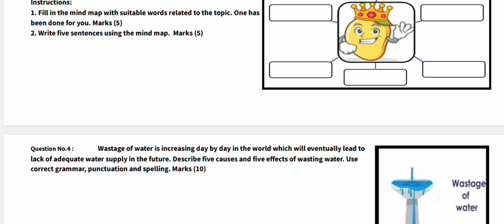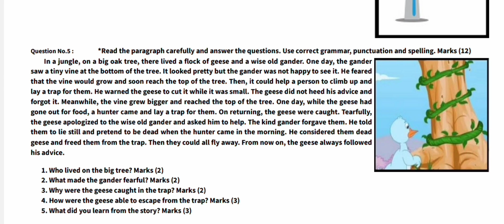SBA 7th Class English Paper 2023 || Grade 7 English paper PEC Exams 2023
sba 7th class english paper 2023 pec,
7th class first term paper english 2022,
seven class ka paper english 2022,
class seventh 2022 english paper,
english paper 7th class 2022 ncert,
class 7 english exam paper 2023,
sba paper 2022 class 7,
english paper 7th class 2022 september punjab board,
7th class paper english 2022,
7th class english paper 2nd term 2022,
class 7th english paper november 2022,
7th class english paper 2022 government,
7th class english paper government school 2022,
grade 7 english paper 2022,
seventh class english paper 2022,
7th class english government paper 2022,
english paper 7th class 2022,
7th class exam paper 2023,
government school class 7 english paper 2022,
english 7th class paper 2022,
12 class english paper 2023,
7 class paper english 2022,
class 8th paper 7 november 2022 english